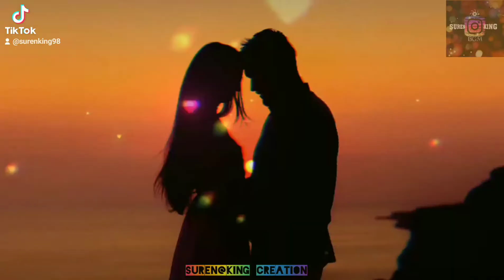NIGHT🖤👑 Less lesa💞 Tamil song 💞Tamil song status